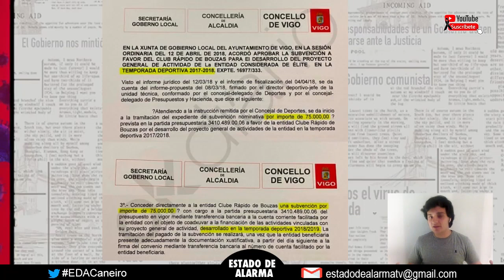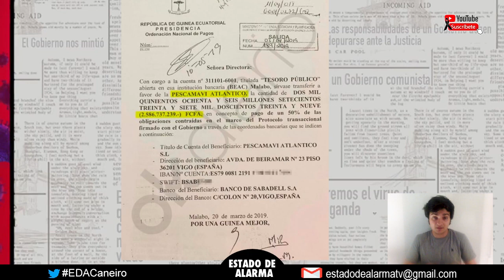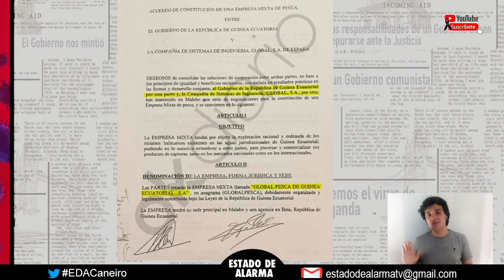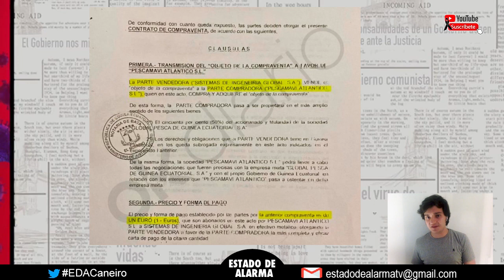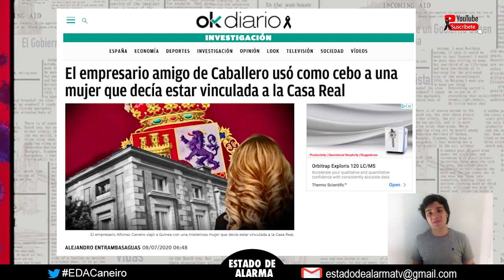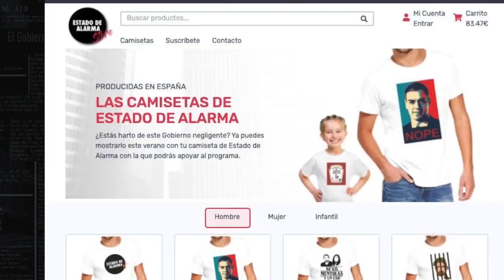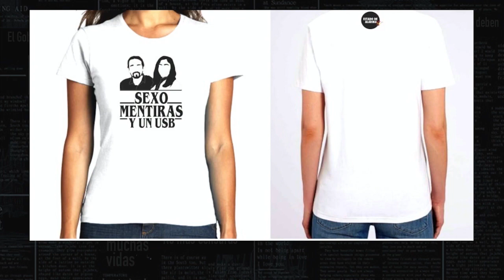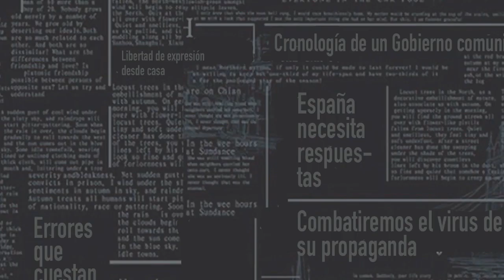El ESCÁNDALO de CORRUPCIÓN del PSOE de Galicia que EXPLOTA días ANTES de las ELECCIONES